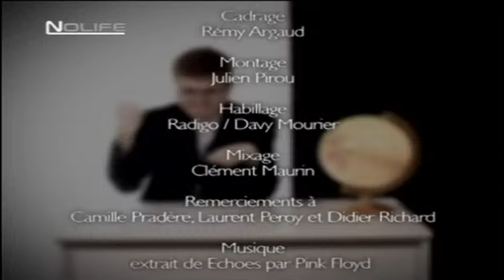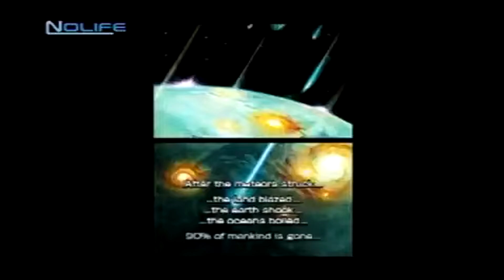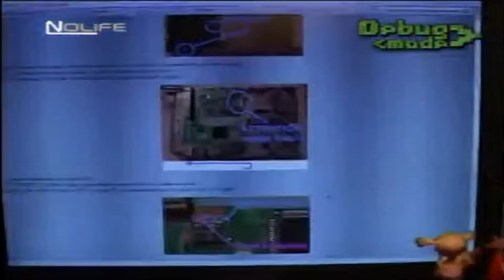#126 Lundi 11 février 2008 - 101% Saison 3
101% Saison 3